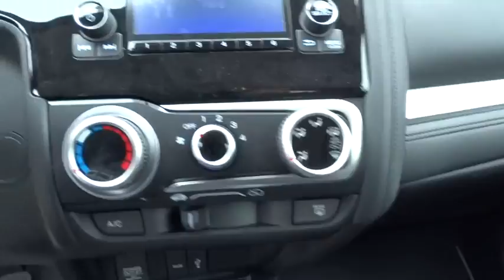2015 Honda Fit San Antonio, Austin, Houston, Boerne, Dallas, TX H151381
2015 Honda Fit

Gunn Honda
14610 IH-10 W